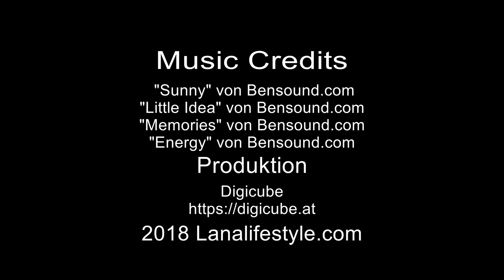Interview mit Frauenärztin Dr. Karin Schubernig - Scheidenpilz, Verhütung und weitere Frauenthemen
In diesem Video spreche ich mit Frauenärztin Dr. Karin Schubernig über diverse Frauenthemen. Scheidenpilz und dessen Ursachen und Therapien sind das erste Thema. Weiter geht es mit Verhütung und die Problematik der Pille. Sie kann die Ursache von immer wieder kehrenden Pilzinfektionen sein und auch psychische Probleme wie Depressionen auslösen. Schubernig erklärt, warum sie manchen Mädchen nicht die Pille verschreibt und welche Alternativen es gibt. Wir sprechen auch über PMS (Prämenstruelles Syndrom) und ihre besten Tipps, wie man diese Beschwerden gut lindern kann. Sie empfiehlt z. B. Mönchspfeffer und Nachtkerzenöl.
Für die Stimmung und bei Krämpfen: Vitamin B6 und Magnesium.

Einen sehr ausführlichen Artikel über Scheidenpilz findest du hier auf unserem Gesundheitsportal

Bildquelle (im Video): Everett Collection | shutterstock.com

Impressum:
30 N GOULD ST STE R, SHERIDAN, 82801, WY, USA

Offenlegung:
Unser Kanal wird durch Produktplatzierungen unterstützt. Dies bedeutet, dass wir Produkte von Herstellern kostenlos erhalten haben und über diese redaktionell berichten. Wir führen positive wie negative Eigenschaften an, wenn wir diese feststellen. Außerdem führen wir die Zusammenarbeit in Form dieser Offenlegung an. Bezahlte Werbung wird von uns als solche gekennzeichnet.
Dieses Video spiegelt ausschließlich unsere persönliche Meinung wieder. Es gibt keine inhaltliche Beeinflussung oder ein Briefing durch Hersteller oder eine Verpflichtung unsererseits, in einer gewissen (durch den Hersteller bestellten) Art über ein Produkt zu berichten.

DIE GESUNDHEITLICHEN TIPPS, INFORMATIONEN, PRODUKTE UND ANLEITUNGEN AUF DIESEM KANAL KÖNNEN NICHT DEN BESUCH BEIM ARZT ERSETZEN. SIE ERSETZEN KEINE ÄRZTLICHE DIAGNOSE, EINE MEDIZINISCHE BERATUNG ODER BEHANDLUNG. UNSERE BEITRÄGE HABEN AUSSCHLIESSLICH INFORMATIONSCHARAKTER. SIE SIND SORGFÄLTIGST RECHERCHIERT UND GEPRÜFT, DENNOCH KÖNNEN WIR KEINE HAFTUNG FÜR DIE RICHTIGKEIT ALLER INFORMATIONEN ÜBERNEHMEN. ZIEHEN SIE BEI BESCHWERDEN UNBEDINGT IHREN ARZT ZU RATE. ALS SEHER HANDELN SIE BEIM BEFOLGERN ETWAIGER TIPPS AUF EIGENES RISIKO.